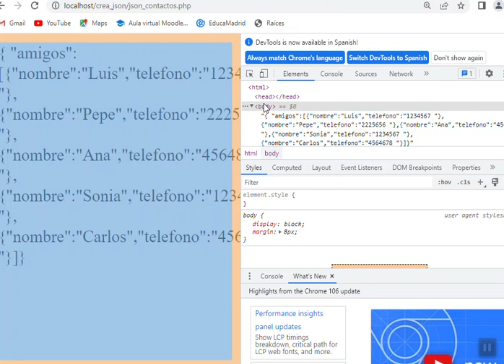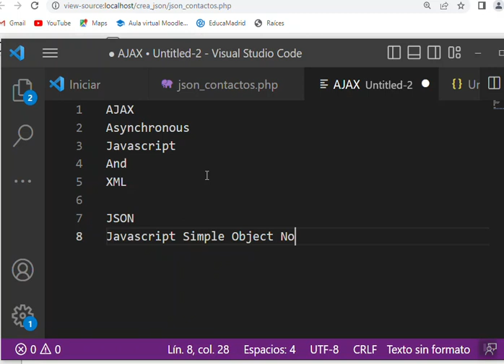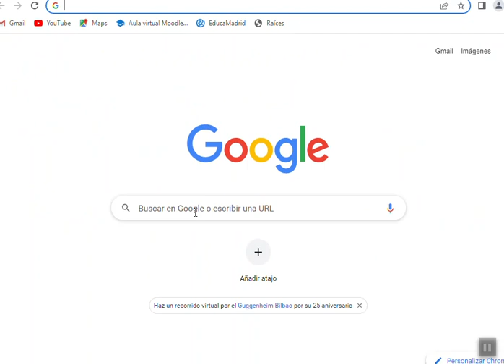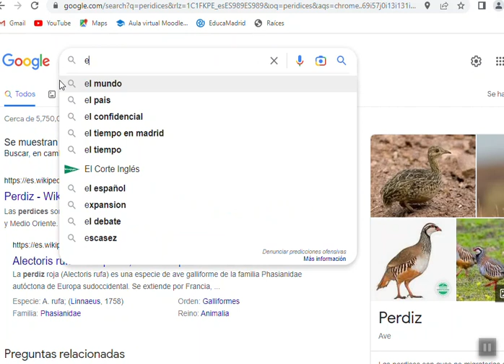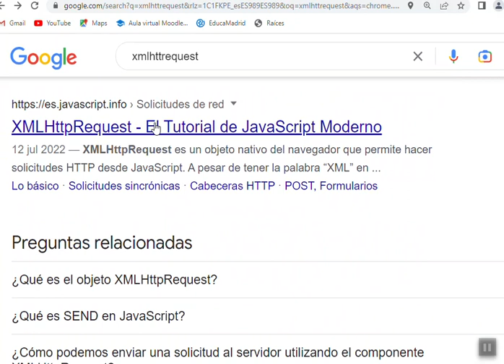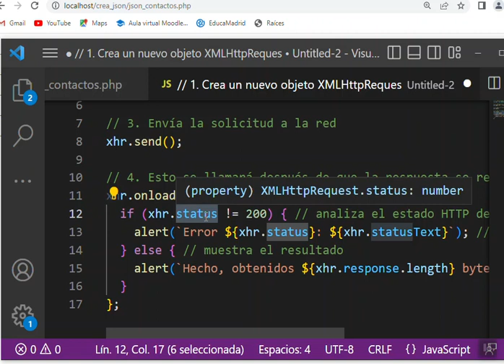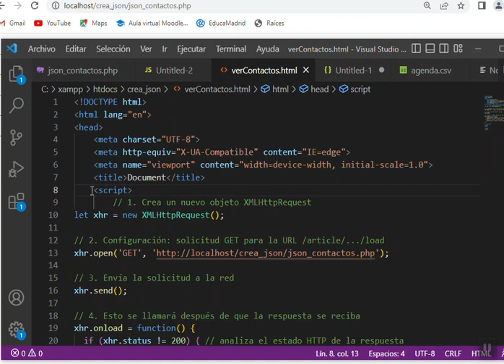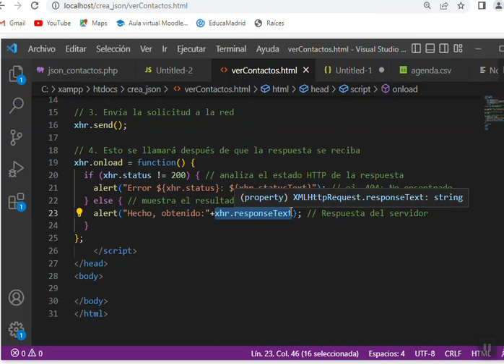PHP CreaJSON 3